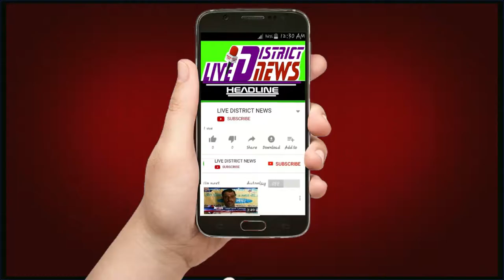LIVEDISTRICTNEWS मुरादाबाद थाना मझोला में दो माह से इंसाफ के लिए दर-दर भटक रहीं महिला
LIVE DISTRICT NEWS -हौसला बुलंद आवाज का :
मुरादाबाद थाना मझोला में दो माह से इंसाफ के लिए दर-दर भटक रहीं महिला

1  समाजिक व राजनैतिक मुद्दों को उजागर करना
2  जनता की आवाज को शासन प्रशासन तक ले जाना
3  जनता की समस्या को जन प्रधिनिधि  तक  पहुचाना